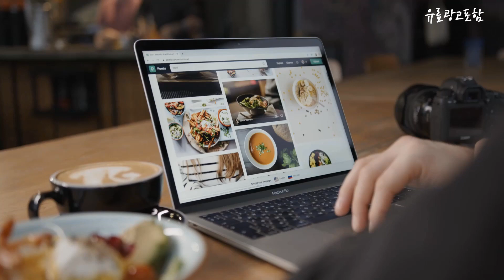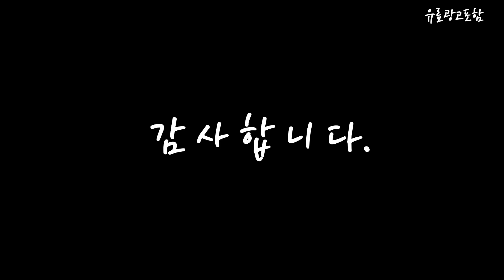캐리어냉장고 Top10!! 요즘 인기있는 캐리어냉장고 구매 가격 평점 후기 비교 총정리!!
❤️❤️❤️ 요즘 인기있는 캐리어냉장고 구매 가격 평점 후기 비교 총정리해 보았어요!! ❤️❤️❤️

[00:06]
10위. 캐리어 수직형 냉장 쇼케이스 400L 방문설치 CSR465RDB4D [499,000원]

[00:11]
9위. 캐리어 클라윈드 슬림 일반형 냉장고 방문설치 255L [339,000원]

[00:17]
8위. 캐리어 모드비 양문형 냉장고 619L 방문설치 블랙메탈 [749,000원]

[00:22]
7위. 클라윈드 캐리어 슬림 일반형냉장고 348L 방문설치 실버메탈 [429,000원]

[00:28]
6위. 캐리어 클라윈드 피트인 파스텔 4도어 냉장고 436L [799,000원]

[00:33]
5위. 캐리어 클라윈드 피트인 양문형 냉장고 방문설치 실버메탈 [579,000원]

[00:39]
4위. 클라윈드 캐리어 슬림 냉장고 168L 방문설치 화이트 [269,000원]

[00:45]
3위. 캐리어 클라윈드 피트인 콤비 냉장고 302L 방문설치 [419,000원]

[00:51]
2위. 캐리어 클라윈드 피트인 양문형 냉장고 535L 방문설치 [629,000원]

[00:56]
1위. 캐리어 클라윈드 피트인 4도어 냉장고 방문설치 메탈실버 [659,000원]